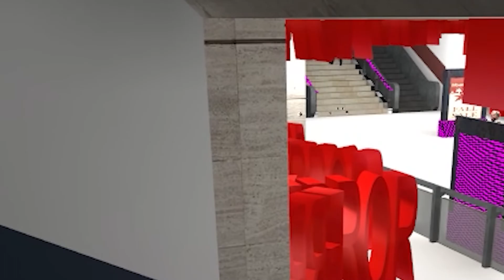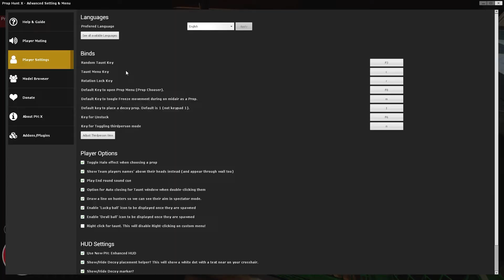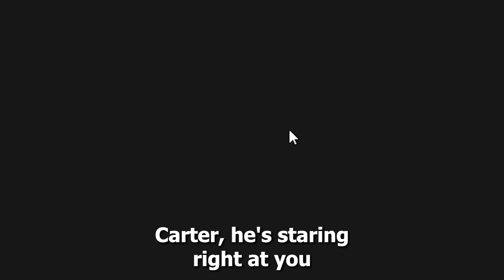He's just better | Montage #1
Here is the first montage of different games. It was ridiculous and funny for me to do it so I hope you will like it!
Much love!